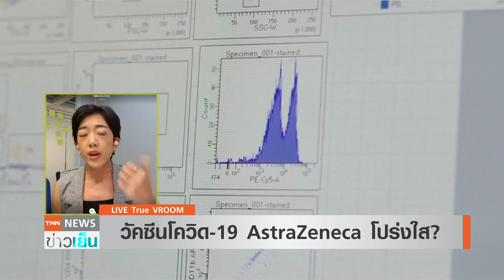ทั่วโลกตั้งคำถาม ประสิทธิภาพ "วัคซีน Oxford" | TrueVroom | TNN ข่าวเย็น | 27-11-63